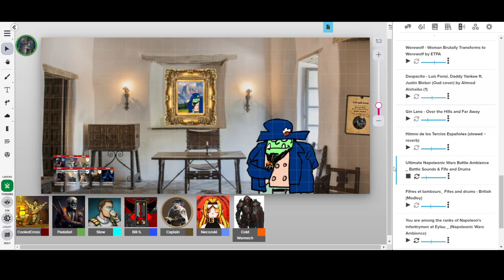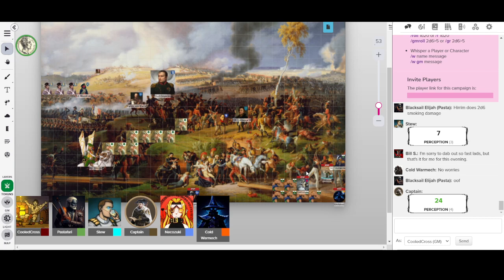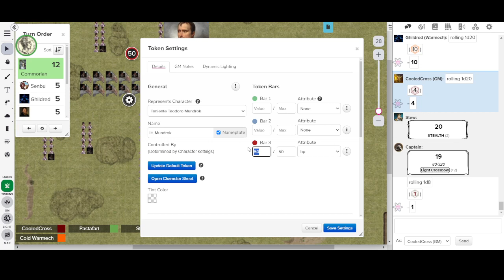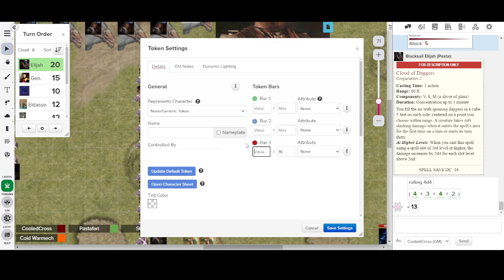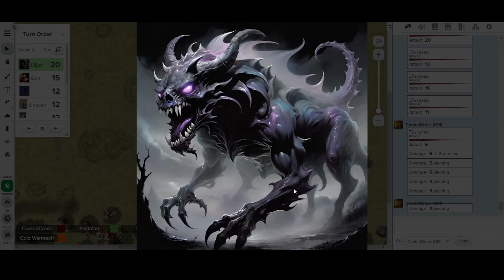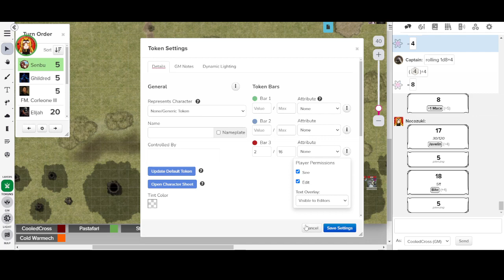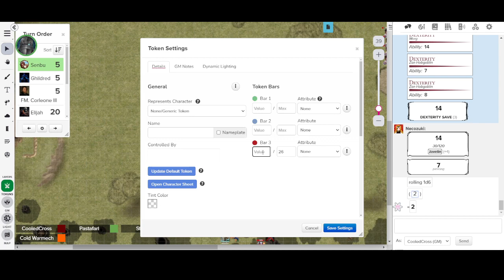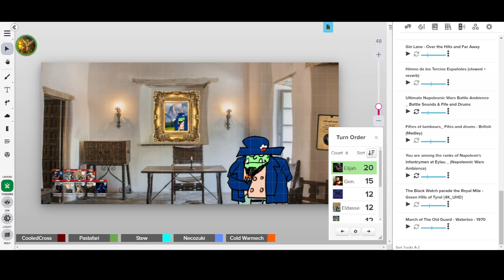Let Them Eat Dick - E4: Sheer Bloody Slaughter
Captain as Commorian —
Cold Warmech as Ghildred —

Theme: 'Cada Minuto Cuenta' by Justin Allan Arnold

Green Hills of Tyrol by Black Watch, 3rd Battalion, Royal Regiment of Scotland
Over the Hills and Far Away by Gin Lane
La Victoire est à Nous from Waterloo (1970)